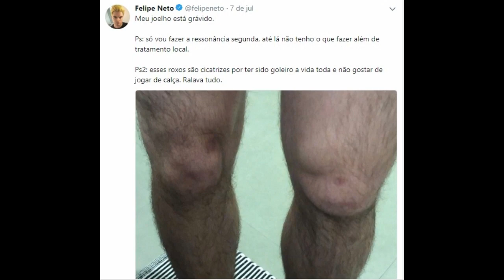FELIPE NETO SOFRE LESÃO E SIMONE ESTÁ TRISTE POR CANTAR SOZINHA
Ola pessoal!

Fui.

▶ Câmera: NIKON COOLPIX L820
▶ Microfone: Gravador do Voz Moto G4plus